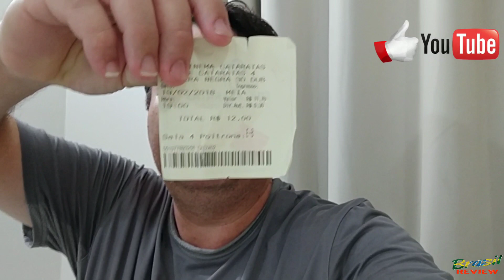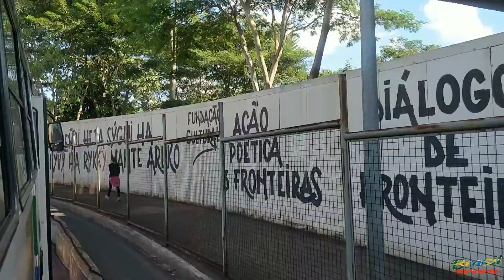Vlog fui ao Paraguai aparelhos Top a preços da China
Fui ao Paraguai e vou mostrar um pouco as melhores lojas e o que você pode trazer gastando até 60% menos que aqui no Brasil.

2° - Confiram o segundo vídeo da série Paraguai onde faço Unboxing e apresento os itens que comprei

Recomendo o site e o App Compras Paraguai que informa e compara preços entre as melhores lojas do Paraguai:

Com o aplicativo Compras Paraguai você encontra de forma rápida, fácil e moderna:

- Preços em dólar e real, constantemente atualizados;
- Fotos e detalhes dos produtos, organizados por modelos e categorias;
- Filtros e refinamentos de busca;
- Endereço, telefone, site, mapa, e-mail e Skype das lojas;
- Cotação do dólar.

With Augusto

Address for sending products to Reviews

Augusto Cesar
Av Sete de Setembro, 548
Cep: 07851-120